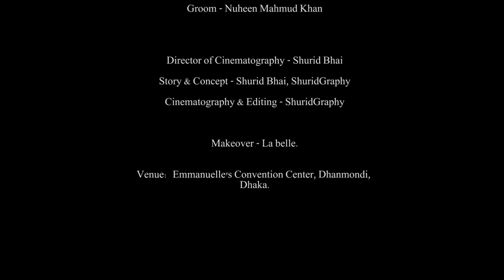Tropa & Nuheen | Holud Trailer || ShuridGraphy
Bride - Jihan Sharmin
Groom - Nuheen Mahmud Khan
Director of Cinematography - Shurid Bhai
Story & Concept - Shurid Bhai, ShuridGraphy
Cinematography & Editing - ShuridGraphy
Makeover - Sadia Moyeen, La belle.
Venue: Shena Kunja, Dhaka Cantonment, Dhaka.

ShuridGraphy
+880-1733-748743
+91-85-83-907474